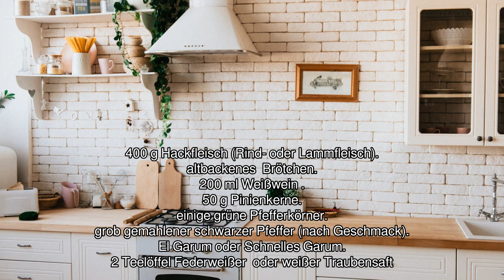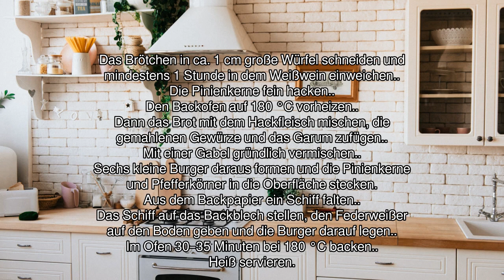[Audio-Rezept] Isicia Ormentata - Einfaches Rezept zum Nachkochen